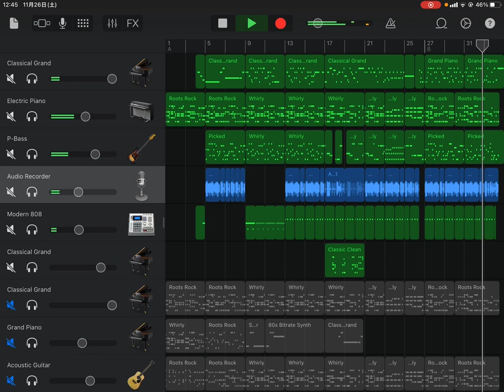2022年11月26日